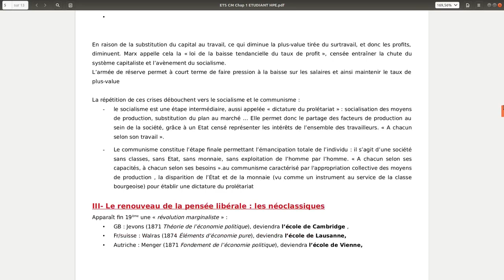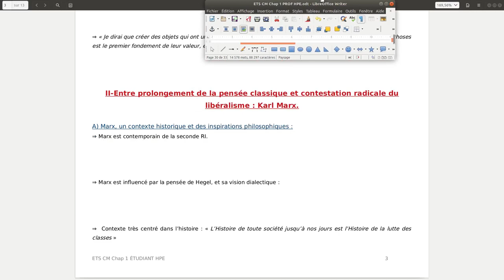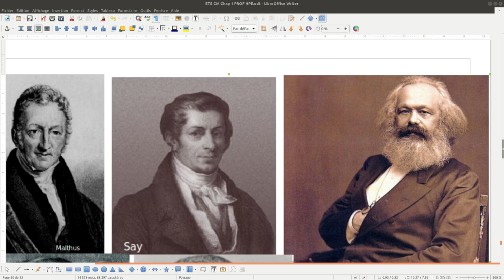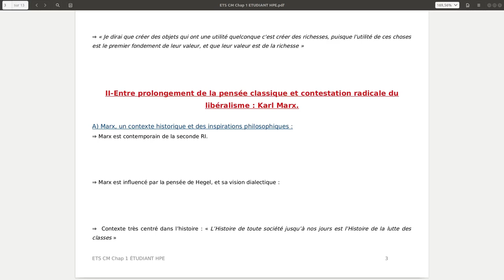ETS Chapitre 1: HPE 2/9: Marx, rapide biographie.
Vidéo du cours d'histoire de la pensée économique.
Approche rapide de la pensée de Marx: biographie